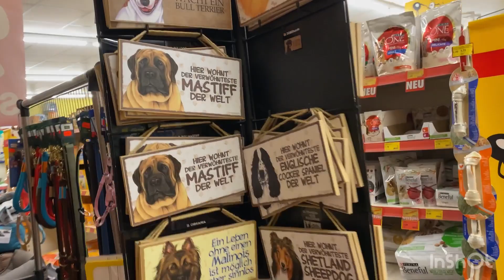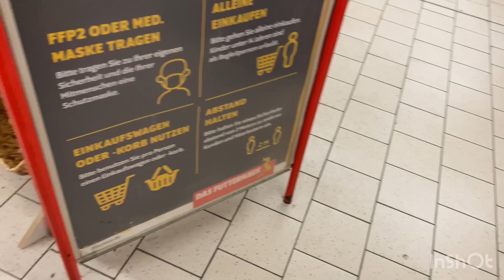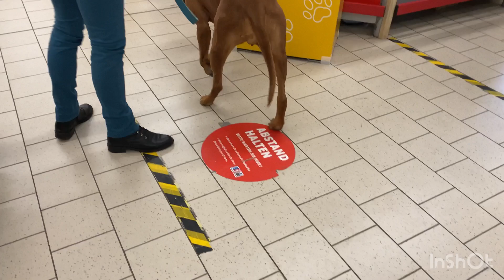Все девочки любят шопинг - и Белла тоже 😁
Просто видео о том как Белла ходит в магазин. 😎